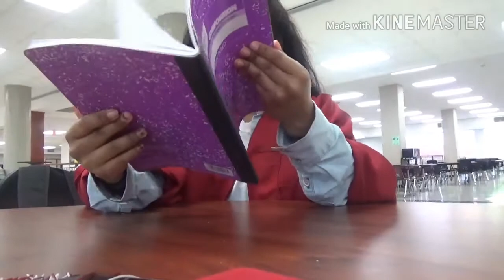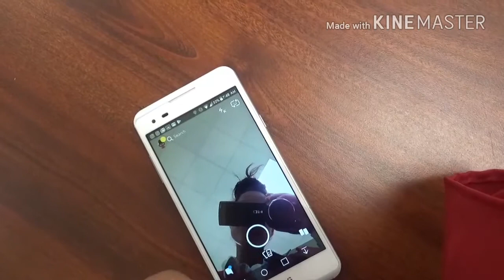SHE'S GRADUATING?? Ft. lil SC. [VLOG 76]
Almost graduation Fam. 😢😭😢😭😢

[Music]
BmeraBeatz songs
1. You belong with me
2. End Of Time REMIX